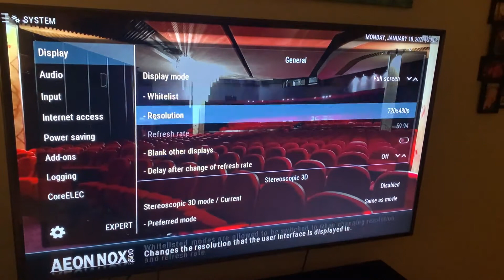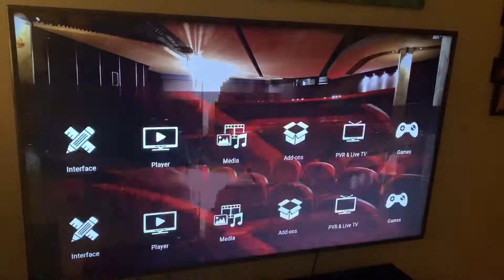Kodi resolution issue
Is this MINIX NEO U9-H limitation?
Is this CoreElec issue?
Is this a Aeon Nox: Silvo skin issue?